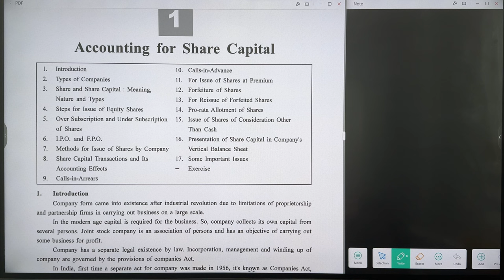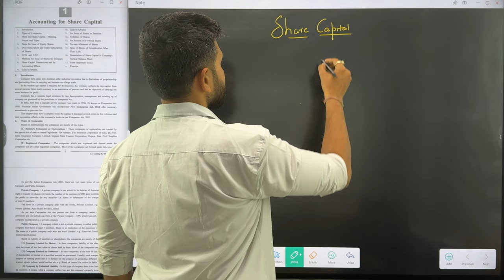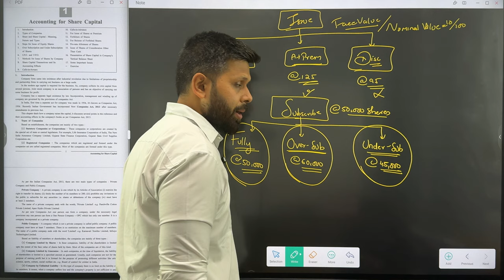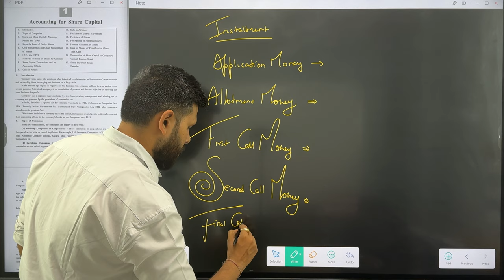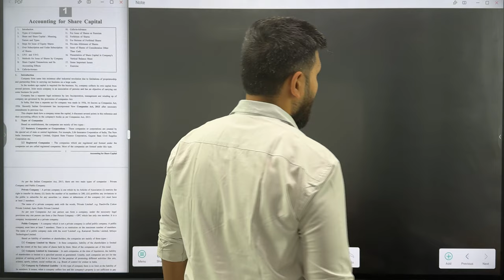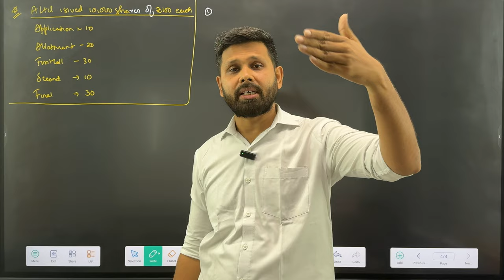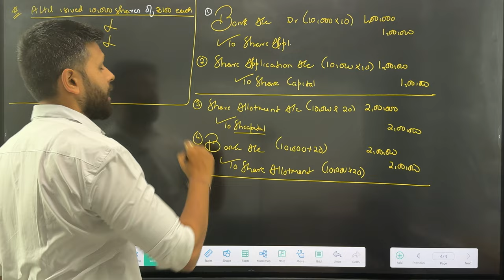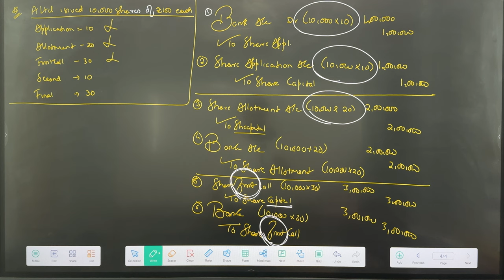Share Captial ( Part 1 ) | Accounts | 12th commerce | CA Mohit Taparia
Hello Shaparites!

Embark on a journey into the realm of financial wisdom with CA Mohit Taparia in our newest video – Share Captial ( Part 1 ) | Accounts | 12th commerce | CA Mohit Taparia |

📝 Essential Note-Taking Tips:
Prepare for success by keeping your notes handy. Actively engage with the content – jot down key points and questions for a more immersive learning experience. For hardcopy notes, fill out this form